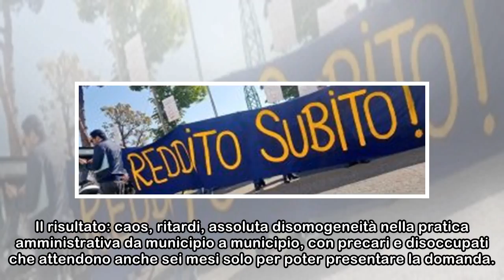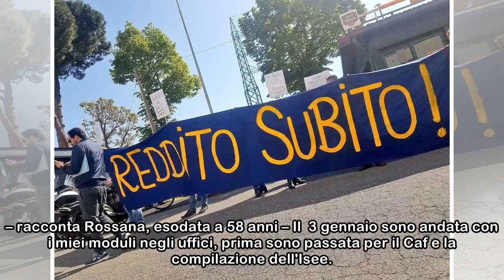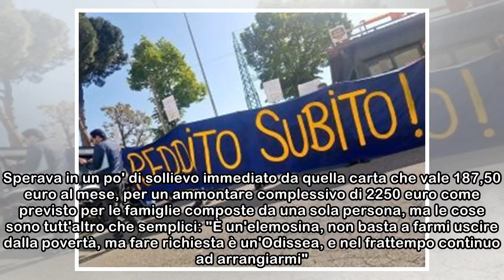Altro che reddito di cittadinanza, nella Roma di Raggi per chiedere il Rei ci vogliono anche sei me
Altro che reddito di cittadinanza, nella Roma di Raggi per chiedere il Rei ci vogliono anche sei mesi
 Dal dicembre 2017 è possibile presentare domanda per il Rei – il Reddito d'inclusione approvato dal governo Renzi per contrastare la povertà assoluta – a Roma come in tutta Italia. Nella capitale a oc...